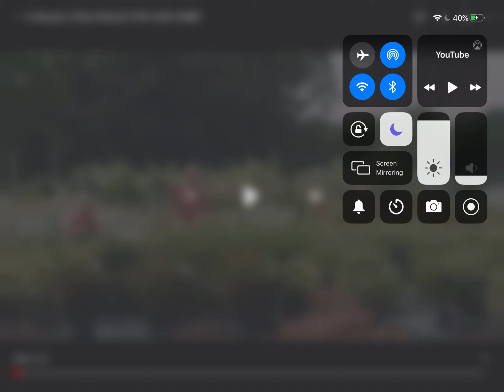A Song For Claude Speed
This Is Now Censored So YouTube Won’t Take It Down
Song: STFU By Pink Guy